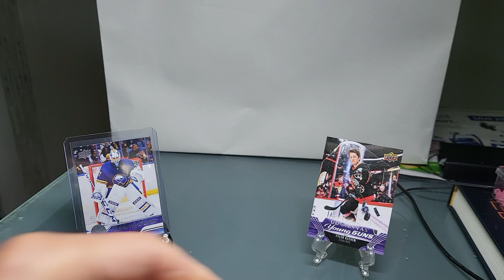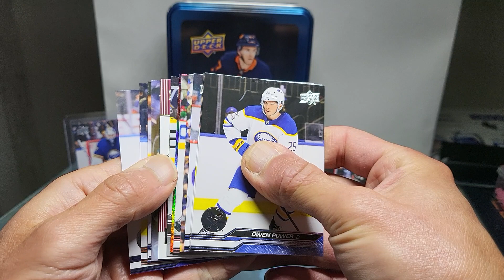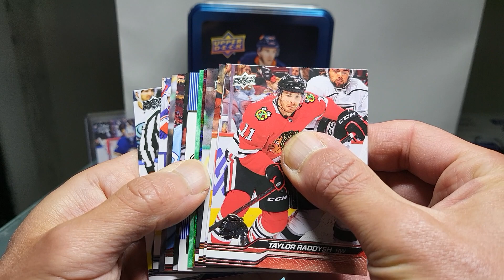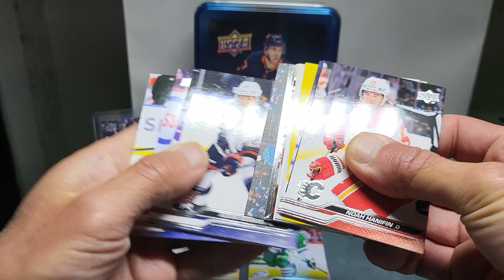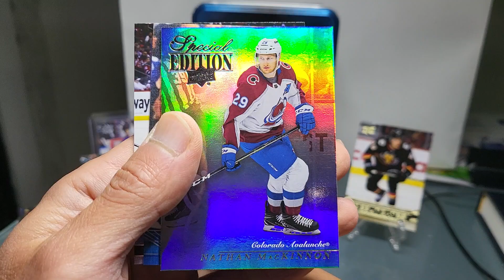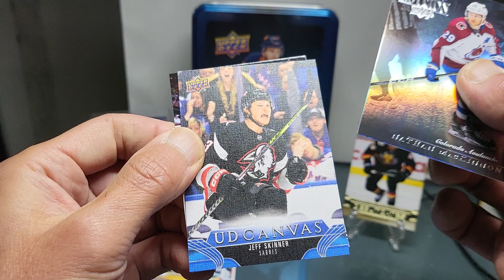This made me Tingle all over! 2023-24 UD Series 1 Retail Tin